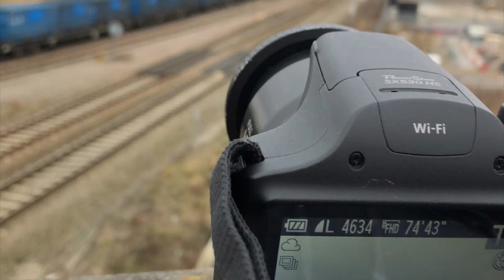Freightliner 66540 Runcorn Folly Lane - Brindle Heath @ Moss Way & Ashton Moss North Jn 22/2/21